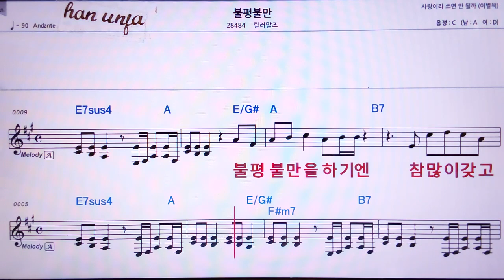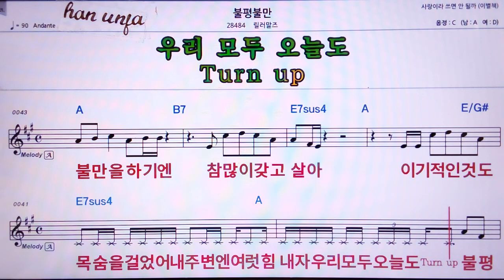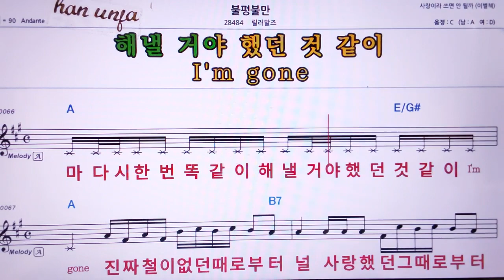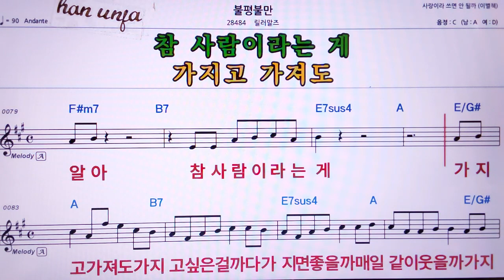💖불평불만/릴러말즈 👍MR,유투브 노래방, 가라오케, 악보, 코드, 가사 ,Karaoke,반주